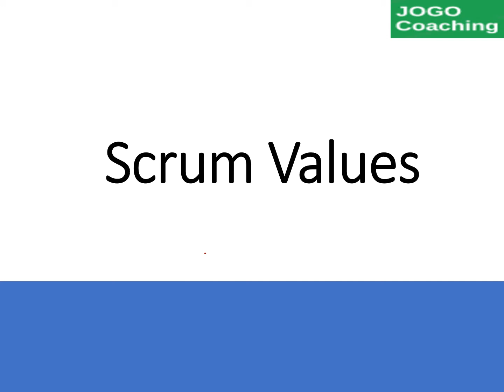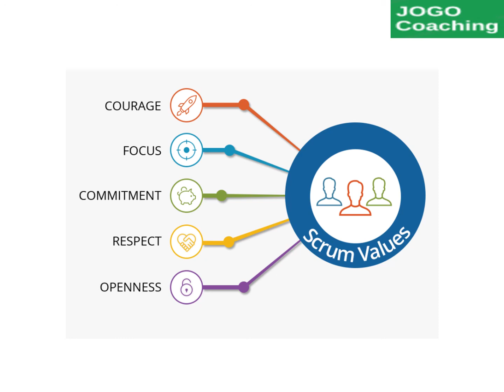Scrum Values | 3 minutes video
Five Scrum Values are explained in this short video. Clear explanation and examples are given for the following 5 scrum values:
1. Courage - Scrum team members should have the courage to do the right things
2. Focus - Scrum team decides their commitments as part of sprint planning meeting
3. Commit - Each team member should personally commit to complete the work
4. Respect - Scrum team members should respect each other and support inclusion behavior
5. Openness - Scrum teams should have an open communication

Agile Job Interview tips, Scrum Master interview Question & Answers also will be posted in this channel.

Please submit your feedback and questions in the comments section.